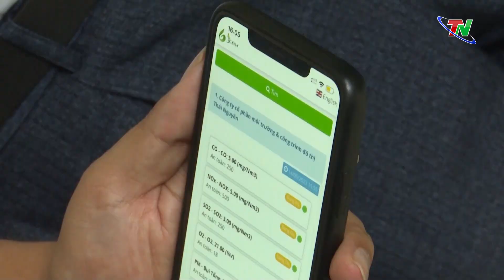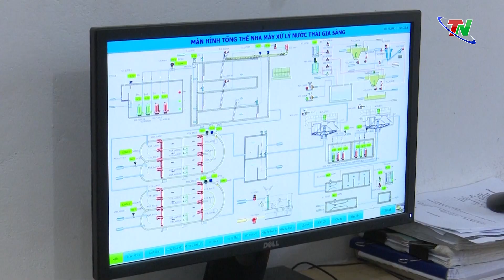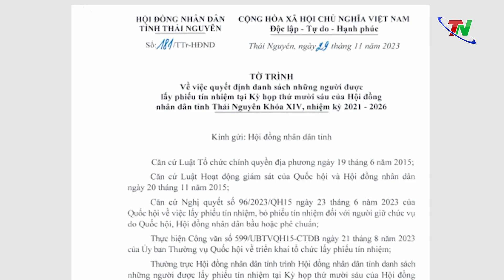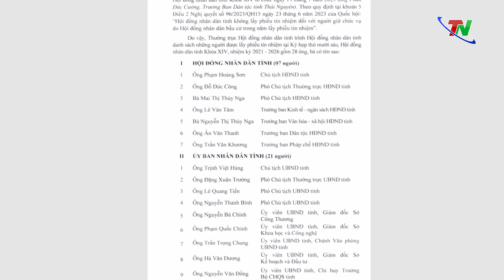Kỳ họp thứ mười sáu: Sẽ lấy phiếu tín nhiệm đối với các chức danh do HĐND tỉnh bầu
Kỳ họp thứ mười sáu, HĐND tỉnh Thái Nguyên khóa XIV sẽ diễn ra từ ngày 6-8/12/2023 với nhiều nội dung được thảo luận và quyết nghị, thu hút sự quan tâm của cử tri và nhân dân trên địa bàn. Để giúp khán, thính giả hiểu rõ hơn về các nội dung quan trọng tại Kỳ họp lần này và hoạt động của HĐND tỉnh trong năm 2023, phóng viên Đài PT-TH Thái Nguyên đã có cuộc phỏng vấn đồng chí Mai Thị Thúy Nga, Phó Chủ tịch HĐND tỉnh.